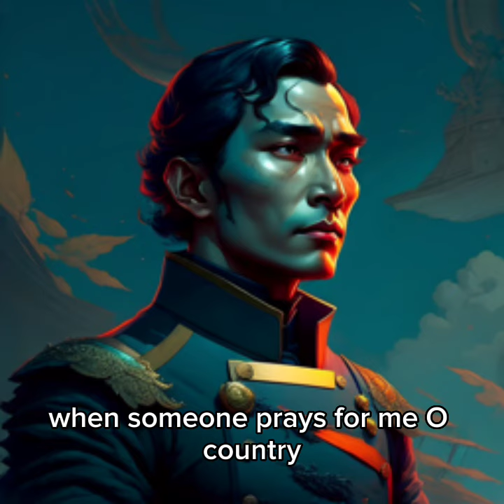My Last Larewell By : jose rizal poem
OWNERS